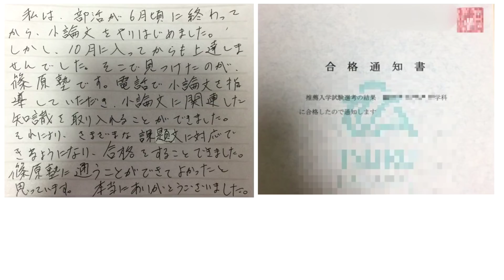【合格体験記】推薦入試の小論文でTさん（男子）が合格しました♪【篠原好】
篠原塾について、気になる人はLINE電話で説明します♪
（説明は無料ですので、気軽にどうぞ！）

【動画の説明】

【その他】
BGM...KOU-G様
SE. Bastet tail様